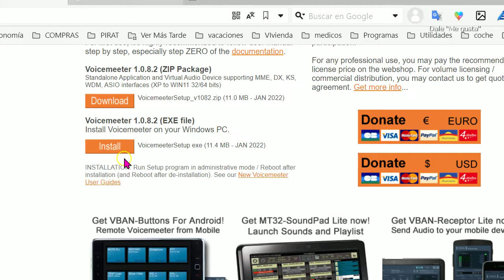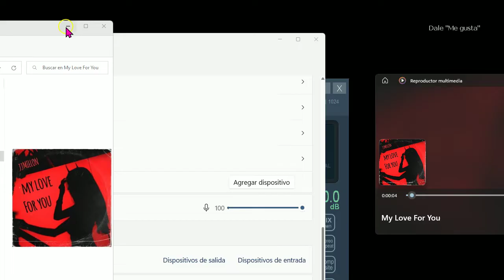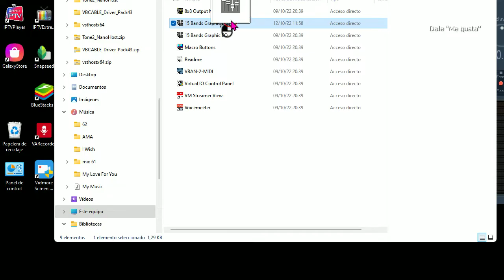Cómo activar el ecualizador gráfico de VOICEMEETER para Windows PC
VIDEOTUTORIAL de cómo descargar y habilitar el ecualizador gráfico de 16 bandas que viene gaatis con VOICEMEETER Virtual Audio Mixer.

Voicemeeter es una aplicación de mezclador de audio dotada de un dispositivo de audio virtual utilizado como E / S virtual para mezclar y administrar cualquier fuente de audio desde o hacia cualquier dispositivo o aplicación de audio.

Para el primer uso, es muy recomendable seguir el manual del usuario paso a paso, especialmente el paso CERO de la documentación.